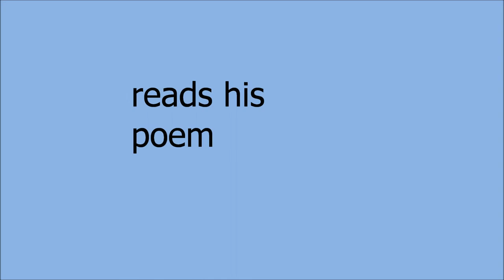Tom Schabarum on GuerrillaReads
Tom Schabarum reads his poem, "90th and Lexington to Newark, NJ, 2011." Recorded at the West Hollywood Book Fair, October 2011.